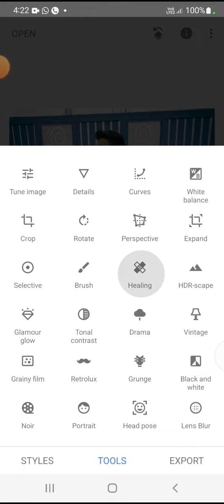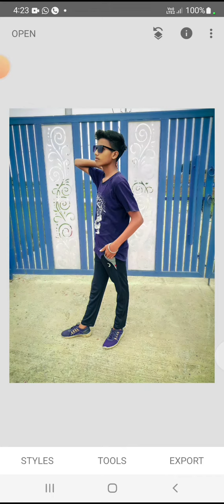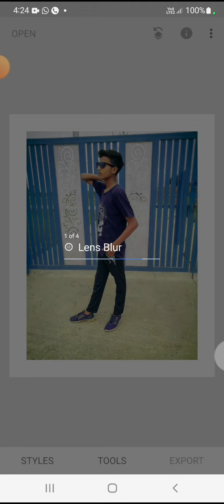3 August 2023